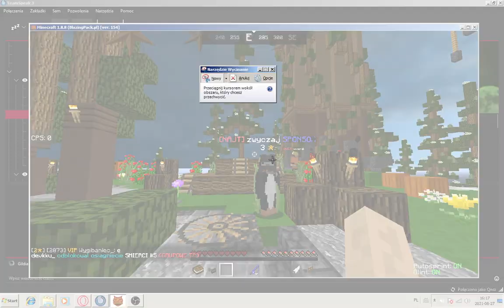Jak kogoś wyciąć np na onlypvp? *GRACZE W SZOKU*